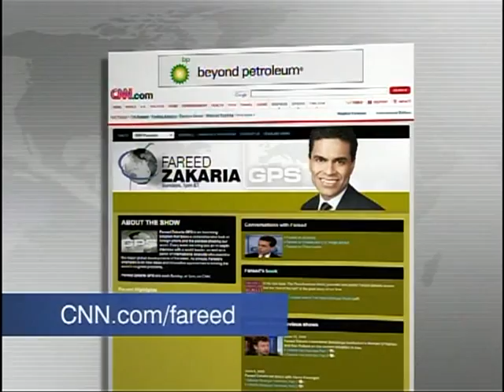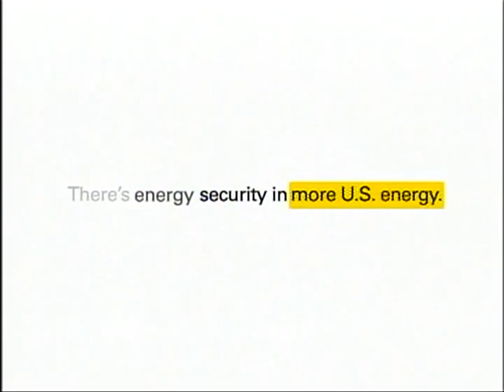George Soros Interview with Fareed Zakaria on GPS